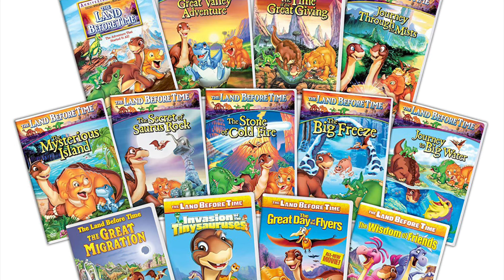Ice Age Series Review